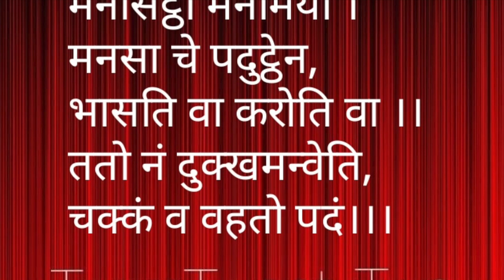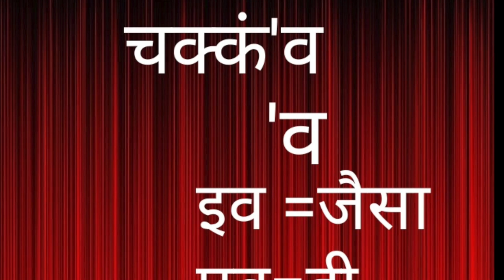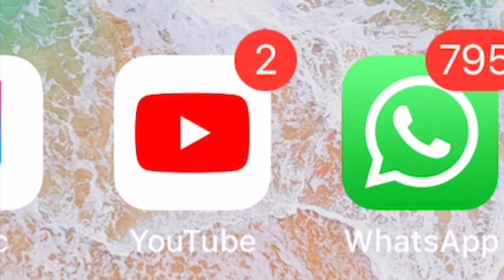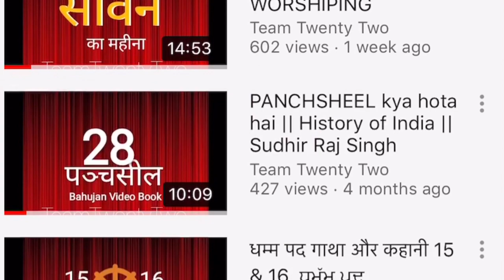धम्‍म पद गाथा 1//DHAMMApada1//